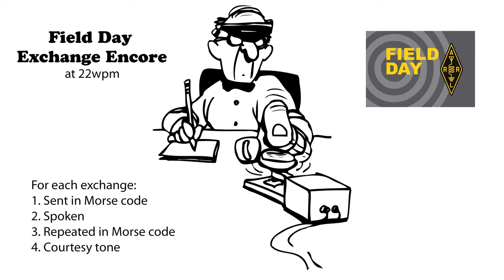Field Day Exchange Encore 22wpm